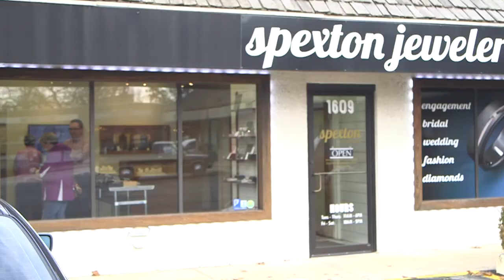Spexton Satisfaction Guarantee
Spexton specializes in creating custom handmade wedding bands, black zirconium wedding bands, damascus wedding bands, titanium wedding bands, stainless steel wedding bands, and gold wedding bands.